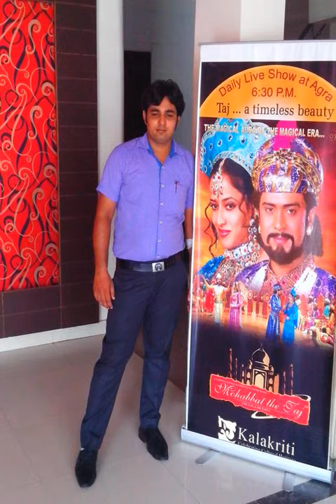Hotel Gayatri Palace - Agra - India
Hotel Gayatri Palace hotel city: Agra - Country: India

Address: Near Police Chowki,Taj Nagri Phase-1 Fatehabad Road; zip code: 282001

Featuring theatre style rooms, Hotel Gayatri Palace is located just 1.5 km away from the iconic Taj Mahal, a UNESCO World Heritage Site. It operates a 24-hour front desk to assist guests.

 -- Situé à seulement 1,5 km de l'emblématique Taj Mahal, site classé au patrimoine mondial de l'UNESCO, l'Hotel Gayatri Palace vous propose des chambres de style théâtral ainsi qu'une réception ouverte 24h/24.

 -- El Hotel Gayatri Palace se encuentra a 1,5 km del emblemático Taj Mahal, declarado Patrimonio de la Humanidad por la UNESCO, y dispone de habitaciones al estilo de un teatro. La recepción está abierta las 24 horas.

 -- Hotel Gayatri Palace酒店距离被联合国教科文组织列为世界遗产的地标泰姬陵（Taj Mahal）仅有1.5公里，提供剧场风格的客房以及24小时前台，为客人提供服务。  空调客房设有风扇、休息区、平面有线电视以及带免费洗浴用品的连接浴室。  Gayatri Palace酒店提供报纸、货币兑换、洗衣服务、带免费无线网络连接的客房和商务中心、提供观光信息的旅游咨询台以及汽车租赁设施。  酒店距离历史古迹红堡（Red Fort）有2.5公里，距离小泰姬陵（Baby Taj）有3.

 -- Отель Gayatri Palace с номерами, оформленными в театральном стиле, расположен в 1,5 км от известной мечети Тадж-Махал, которая входит в список объектов всемирного наследия ЮНЕСКО. К услугам гостей круглосуточная стойка регистрации.

 -- يقع Hotel Gayatri Palace على بعد 1.5 كم من تاج محل الإبداعي من موقع لمنظمة اليونيسكو للتراث العالمي ويتميز بغرف على نمط المسرح. ويوفر مكتب استقبال يعمل على مدار الساعة لمساعدة الضيوف.